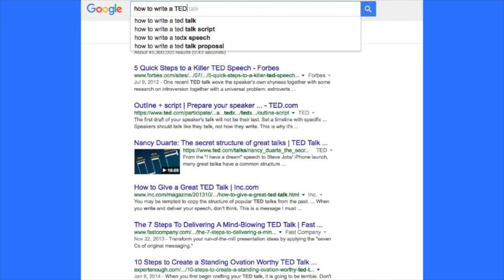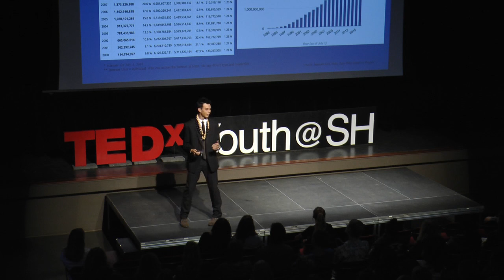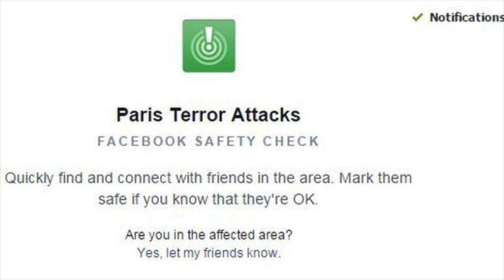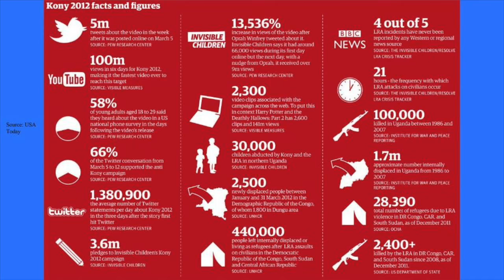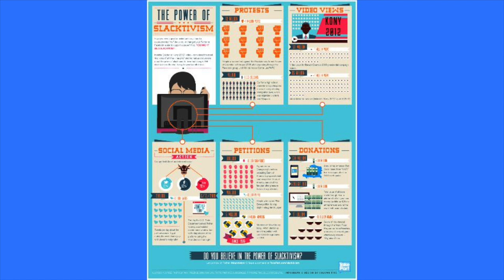Social Trends for Social Change | Kalan Birnie | TEDxYouth@SeaburyHall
Lots of people characterize millennials as passive and lazy. Kalan Birnie is out to prove them wrong. He uses his experience traveling to speak at the UN Conference in Geneva to frame his Talk about how social change can be achieved through the tools of globalization.

Kalan Birnie is a 17 year-old junior at Seabury Hall, where he has attended since his freshman year. He is a multi- sport varsity athlete and a prominent member of various clubs on campus. In October, 2015, Birnie was the sole representative of the United States in a conference of youth delegates traveling to the United Nations European Headquarters in Geneva, Switzerland. Birnie performed a traditional Hawaiian ‘oli (chant) and gave a speech to the United Nations on the sharing of water rights in West Maui, and applying the lessons he learned unto sharing natural resources on an international level in pursuit of World Peace. He is also an avid sports fan.